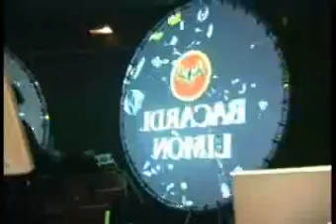Capture the Lemon Spirit 2006 - Snoobar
Masterandcompany - Produção de imagem e Eventos
. Prestação de Serviços . Outsourcing . Catering Bar . Eventos . Consultadoria de Bar . Formação .